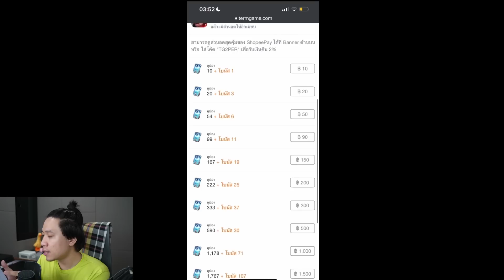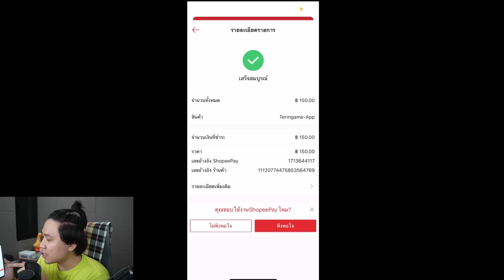ROV วิธีได้สกิน Tachi Dragonheir ถูกสุดในเกม (ถูกกว่ากิตงาย1000%!)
เฉียบ​ คุ้มค่าคุ้มราคาแน่นอน ( ͡° ͜ʖ ͡°)

เกม rovฮาๆ ตลก คลายเครียด เกมหัวร้อน